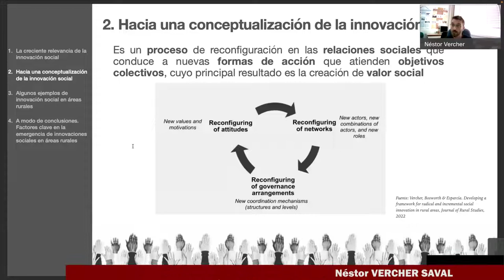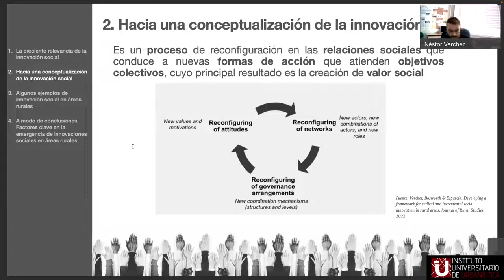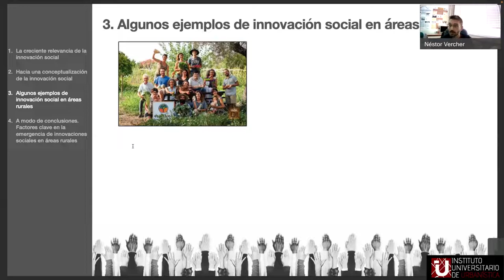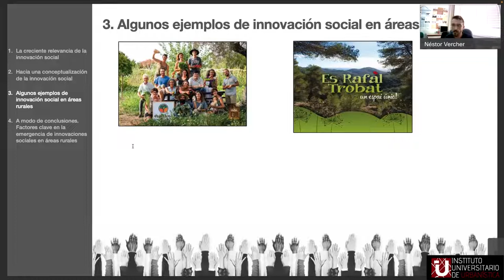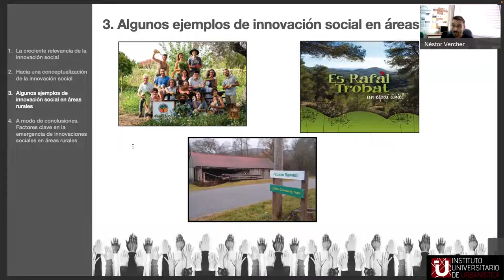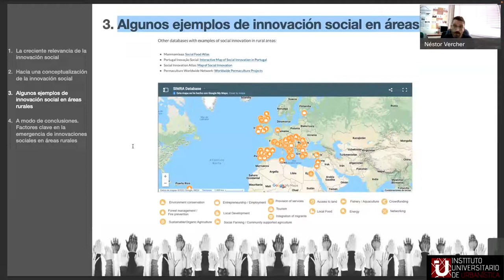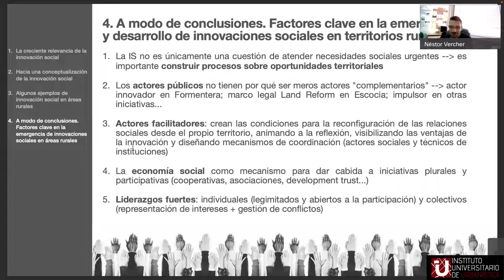05 ¿Qué es innovación social y por qué es importante para el desarrollo rural? Néstor Vercher Saval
- “¿Qué es la innovación social y por qué es importante para el desarrollo rural?”
Néstor Vercher Saval (IIDL-UV) y Cristina Herraiz Lizán (IIDL-UV).